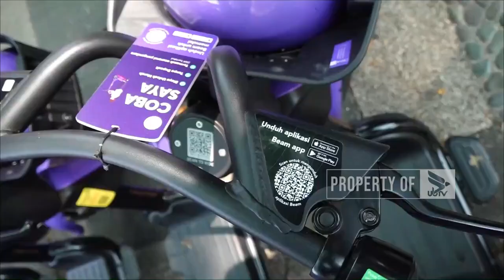MOTOR LISTRIK BEAM GUNAKAN IOT UNTUK MONITOR OPERASIONAL - NEWS POINT